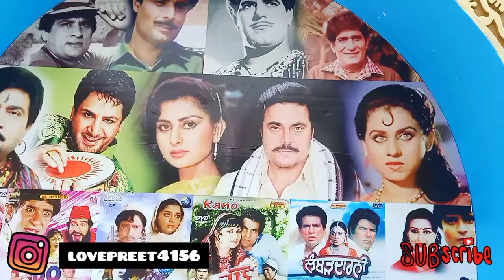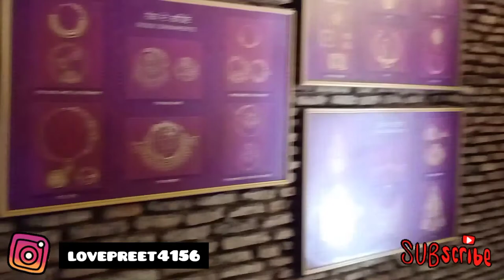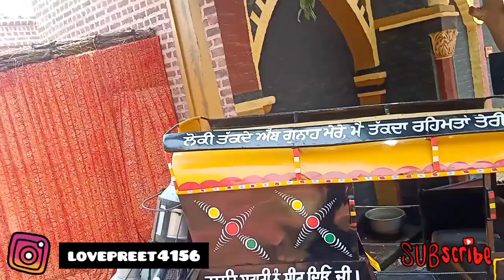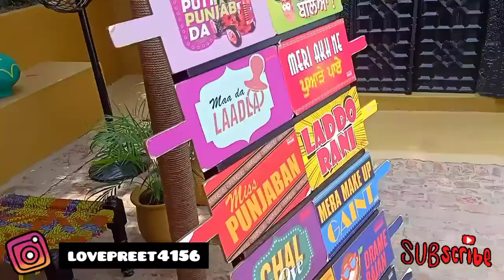Jalahnder Haveli || MOM ਬਹੁਤ ਹਨ । Full Explained in Punjabi 😂😂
Sub inspector  practice video